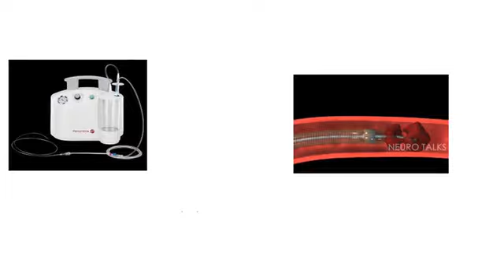short talk stroke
Stroke is a medical emergency and affects people every  six seconds and one in five all over the world. Early diagnosis by CT and CT angiogram to assess the damaged brain by estimating the ASPECTS score ,the pipes by CT angiogram and collateral status .CT Perfusion may be done to see the extent of infarction though even ASPECTS score by a trained eye is as good as  CT perfusion. ASPECTS score   of more than five  or more can be taken up to 24 hours . Now  studies are underway to include patients from 0-5 scores.
Basically there are  carotid and vertebro basilar strokes with many subtypes . The treatment is IV Tpa followed by mechanical  thrombectomy up to 4.5  hours  with LVO (large vessel occlusion) and only mechanical  up to 24 hours. Recently I had a patient with Basilar artery occlusion underwent with thrombectomy at 31 hours, means it is  STILL POSSIBLE